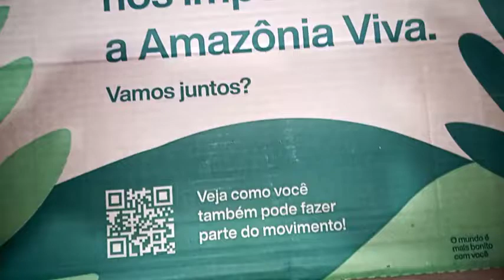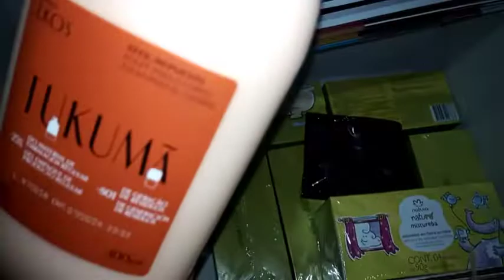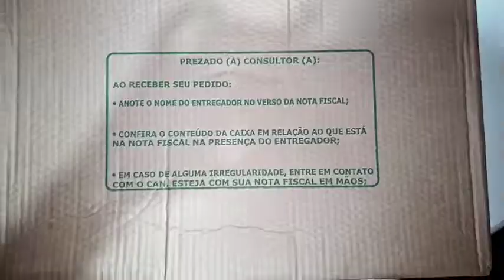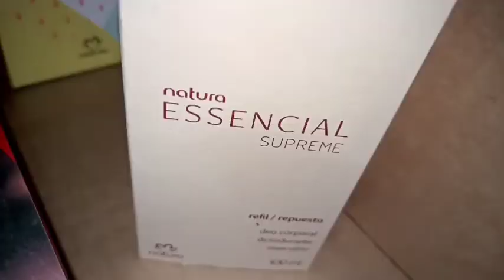Abertura de caixa Natura